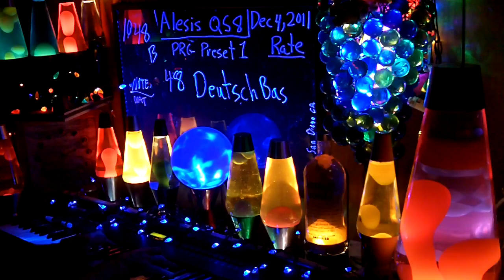1048b YT MrAlesisMan - Alesis QS8 - PRG Preset 1 - Deutsch Bas - 048 +